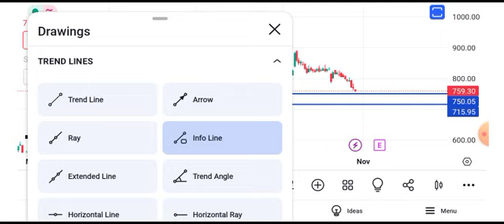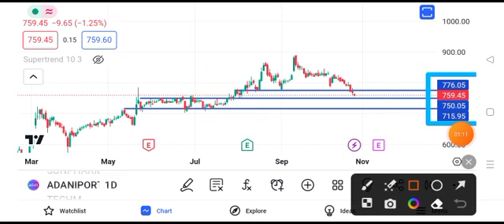adani ports share news today | adani ports share latest news today